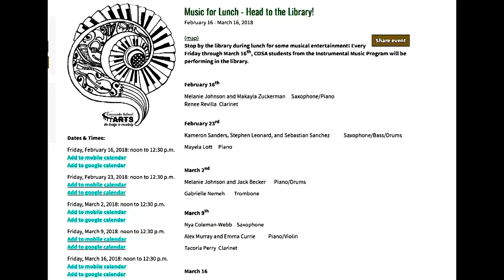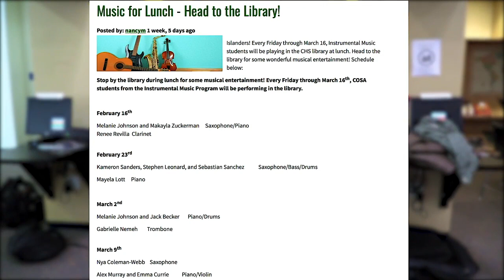ISLANDER THIS WEEK MUSIC FOR LUNCH 3-5-18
Music in the Librarey Package Produced by Angel Jimenez